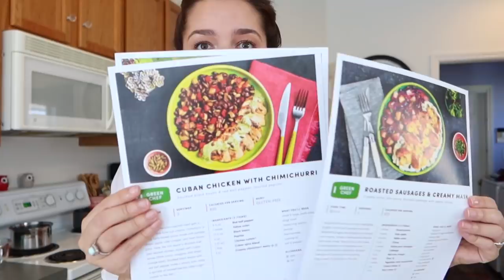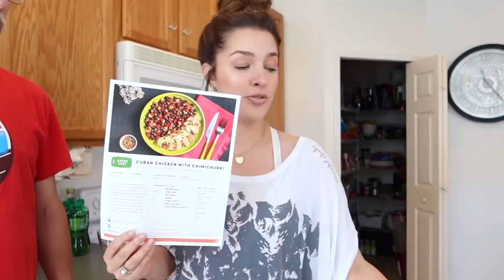Cook With Us & A Visit To The Beach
FEATURED:
⭐️ Larry Linx (Husband):

MENTIONED:
⭐️ K-compact Keurig Turquoise

VIDEO EQUIPMENT:
⭐️ Canon G7X Mark III